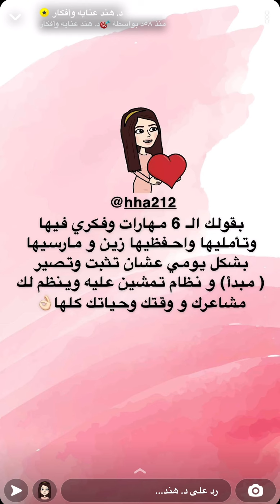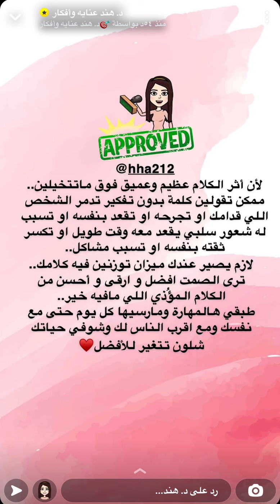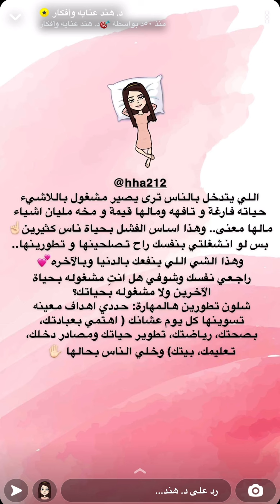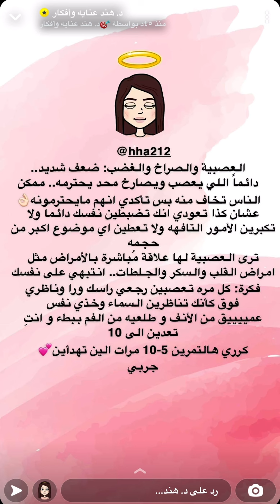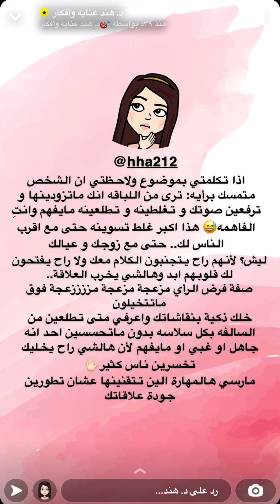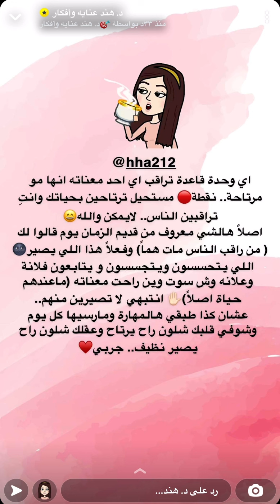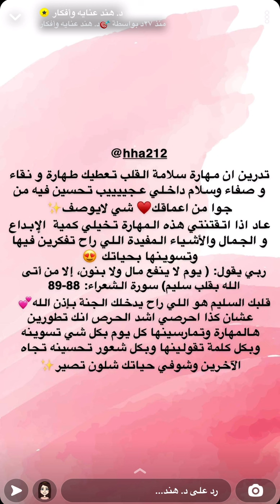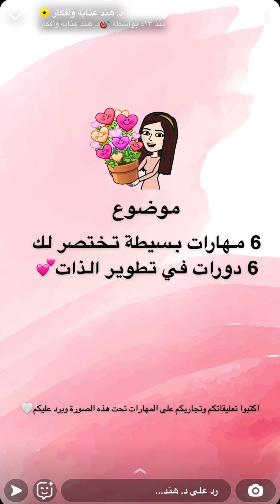6 مهارات بسيطه تختصر لك 6 دورات في تطوير الذات 👌🏻 موضوع رائع ومهم 👍🏻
كل مفيد وجديد 🤍👌🏻